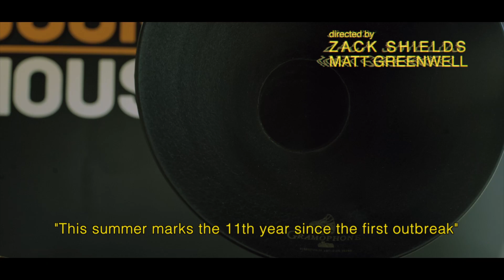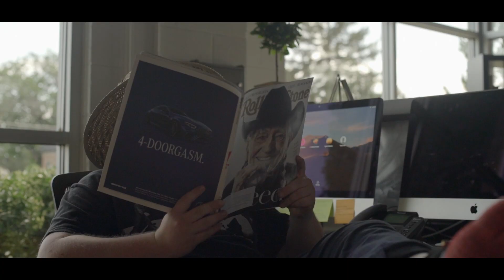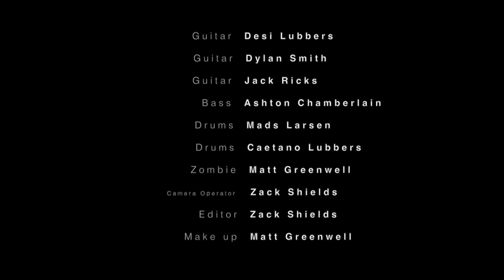The Cranberries - Zombie - Cover By Infinite Mellon Collie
Utah's DownBeat Award-winning ensemble, Caleb Chapman's Infinite Mellon Collie, perform their cover of "Zombie" from Irish Rock band, The Cranberries. The 90's Alternative group from Caleb Chapman's Soundhouse is comprised of musicians ages 10-15. Video by Zach Shields.
Category
Music